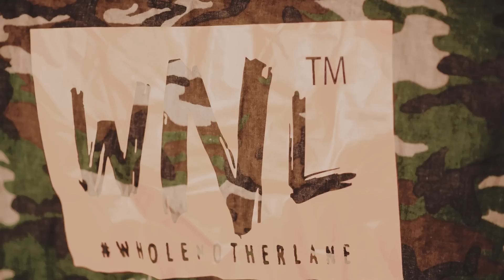Lou-Caine x LOST SOUL (Official Video) SHOT